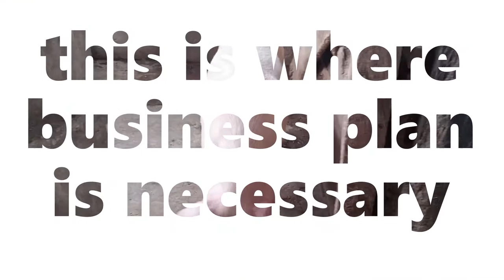You Will Not Succeed In Pig Farming If You Make These Mistakes (How To Succeed In Pig Farming 2022 )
If you really want to succeed in pig farming, there are a number of mistakes you have to avoid doing on the pig farm. You can earn lots of money raising pigs but once you make these pig farming mistakes, you will not succeed but will fail heavily in the pig farming business. You are in pig farming to make more money for yourself. Pig farming is profitable and it is easy to grow your money in the shortest time with small or little investment. You can equally start a mixed farming for success but with pig farming alone, you have t avoid making these small mistakes. You will fail in your business in the next year. If you want to find other ways that can help you earn millions from farming, start looking for how to earn more money from online. It is the same way you can finance your business with other ways and means.
Do not be in a hurry to start spending all your money from your business. It is not the right time to invest in the lifestyle you want. You have to invest greatly into your business to keep it in operation even when crisis arise. Learn to grow your money and expand your business before spending your savings entirely. There are mistakes new business and farm owners make that lead to the collapse of their businesses. You need some skills in order to build a successful company.